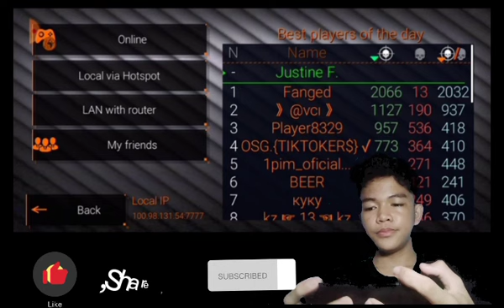tatlo lang nakain ko!🧟‍♂️🧠 | Special Forces Group 2 | SFG2 | Zombie Mode 🧟‍| UPDATED VERSION | #28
Music I've Used in this video
Song: Jumping Blues
By: Unknown

𖦹︎☼︎𖦹︎☼︎𖦹︎☼︎𖦹︎☼︎𖦹︎☼︎𖦹︎☼︎𖦹︎☼︎𖦹︎☼︎𖦹︎☼︎𖦹︎☼︎𖦹︎☼︎𖦹︎☼︎𖦹︎

𖦹︎☼︎𖦹︎☼︎𖦹︎☼︎𖦹︎☼︎𖦹︎☼︎𖦹︎☼︎𖦹︎☼︎𖦹︎☼︎𖦹︎☼︎𖦹︎☼︎𖦹︎☼︎𖦹︎☼︎𖦹︎

𖦹︎☼︎𖦹︎☼︎𖦹︎☼︎𖦹︎☼︎𖦹︎☼︎𖦹︎☼︎𖦹︎☼︎𖦹︎☼︎𖦹︎☼︎𖦹︎☼︎𖦹︎☼︎𖦹︎☼︎𖦹︎

𖦹︎☼︎𖦹︎☼︎𖦹︎☼︎𖦹︎☼︎𖦹︎☼︎𖦹︎☼︎𖦹︎☼︎𖦹︎☼︎𖦹︎☼︎𖦹︎☼︎𖦹︎☼︎𖦹︎☼︎𖦹︎

𖦹︎☼︎𖦹︎☼︎𖦹︎☼︎𖦹︎☼︎𖦹︎☼︎𖦹︎☼︎𖦹︎☼︎𖦹︎☼︎𖦹︎☼︎𖦹︎☼︎𖦹︎☼︎𖦹︎☼︎𖦹︎

➪︎𝙁𝘼𝙌'𝙨
𝙣𝙖𝙢𝙚: Justine Vic Farro
𝙉𝙖𝙩𝙞𝙤𝙣𝙖𝙡𝙞𝙩𝙮: Filipino
𝙖𝙜𝙚:16
𝙚𝙙𝙞𝙩𝙞𝙣𝙜 𝙖𝙥𝙥: Inshot, Kine Master,Capcut etc.
𝙘𝙖𝙢𝙚𝙧𝙖: Cellphone

𖦹︎☼︎𖦹︎☼︎𖦹︎☼︎𖦹︎☼︎𖦹︎☼︎𖦹︎☼︎𖦹︎☼︎𖦹︎☼︎𖦹︎☼︎𖦹︎☼︎𖦹︎☼︎𖦹︎☼︎𖦹︎

𖦹︎☼︎𖦹︎☼︎𖦹︎☼︎𖦹︎☼︎𖦹︎☼︎𖦹︎☼︎𖦹︎☼︎𖦹︎☼︎𖦹︎☼︎𖦹︎☼︎𖦹︎☼︎𖦹︎☼︎𖦹︎

𖦹︎☼︎𖦹︎☼︎𖦹︎☼︎𖦹︎☼︎𖦹︎☼︎𖦹︎☼︎𖦹︎☼︎𖦹︎☼︎𖦹︎☼︎𖦹︎☼︎𖦹︎☼︎𖦹︎☼︎𖦹︎

➪︎𝙁𝙤𝙧 𝙗𝙚𝙩𝙩𝙚𝙧 𝙬𝙖𝙩𝙘𝙝 𝙞𝙣 720𝙋

𖦹︎☼︎𖦹︎☼︎𖦹︎☼︎𖦹︎☼︎𖦹︎☼︎𖦹︎☼︎𖦹︎☼︎𖦹︎☼︎𖦹︎☼︎𖦹︎☼︎𖦹︎☼︎𖦹︎☼︎𖦹︎

𖦹︎☼︎𖦹︎☼︎𖦹︎☼︎𖦹︎☼︎𖦹︎☼︎𖦹︎☼︎𖦹︎☼︎𖦹︎☼︎𖦹︎☼︎𖦹︎☼︎𖦹︎☼︎𖦹︎☼︎𖦹︎

𖦹︎☼︎𖦹︎☼︎𖦹︎☼︎𖦹︎☼︎𖦹︎☼︎𖦹︎☼︎𖦹︎☼︎𖦹︎☼︎𖦹︎☼︎𖦹︎☼︎𖦹︎☼︎𖦹︎☼︎𖦹︎

 𖦹︎☼︎𖦹︎☼︎𖦹︎☼︎𖦹︎☼︎𖦹︎☼︎𖦹︎☼︎𖦹︎☼︎𖦹︎☼︎𖦹︎☼︎𖦹︎☼︎𖦹︎☼︎𖦹︎☼︎𖦹︎

𖦹︎☼︎𖦹︎☼︎𖦹︎☼︎𖦹︎☼︎𖦹︎☼︎𖦹︎☼︎𖦹︎☼︎𖦹︎☼︎𖦹︎☼︎𖦹︎☼︎𖦹︎☼︎𖦹︎☼︎𖦹︎